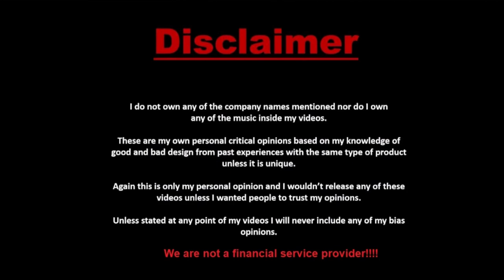WHY WE STARTED THE CHANNEL